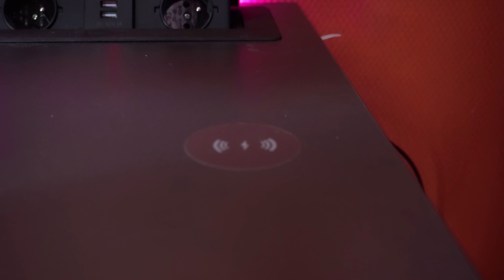MIJN NIEUWE SETUP! 😲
Zelf ook zo'n tof bureau halen? Klik dan op deze links en gebruik code 'DANI40' voor 40 EUR korting!

Wil jij beginnen met streamen? Check dan vooral Elgato voor jouw streaming equipment.

Mis jij mijn Youtube livestreams nou? Dat hoeft niet meer want ik stream vanaf nu op twitch!

Ben jij nou opzoek naar een vette game of naar tegoed-codes?
En gebruik CODE 'danivisser' voor 8% korting!

Elke week nieuwe content, live-streams en leuke winacties. Heb je een leuk idee voor een special bij 100K ?

Wil jij bijdragen aan de video's en streams?

Ik ben Dani Visser, en ik ben professioneel FIFA-speler voor Team Gullit en AZ. Afgelopen seizoen van de eDivisie kwam ik uit voor De Graafschap en ben ik kampioen geworden! Op dit kanaal kan je vanaf nu beelden zien van mijn Weekend League, mijn Pack Openings, FUT Champions Streams en nog een stuk meer.